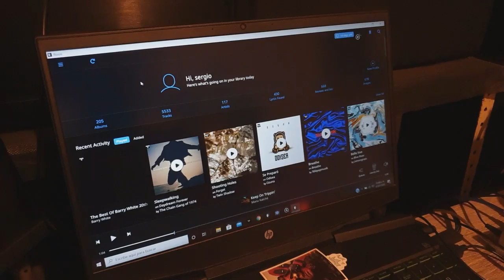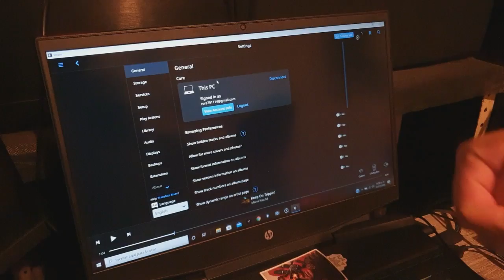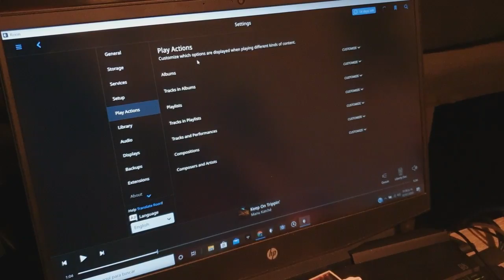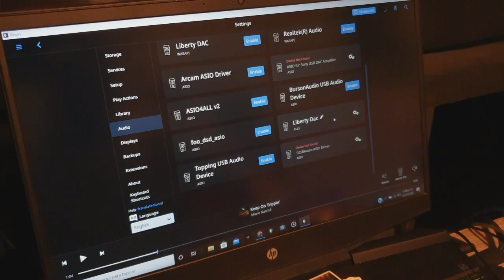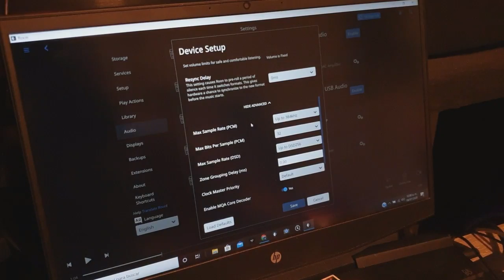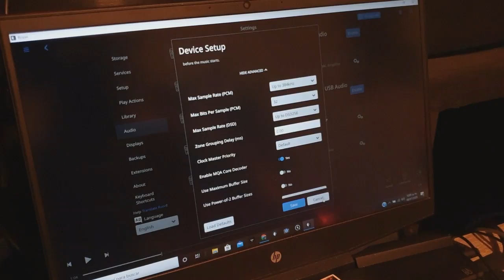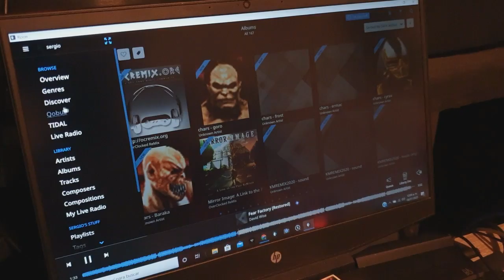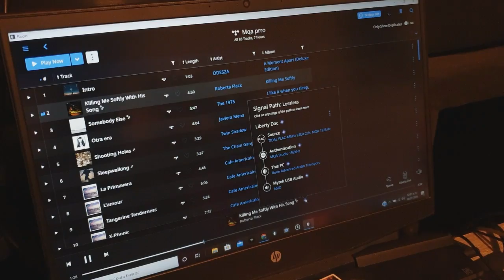roon es el papu de los papus